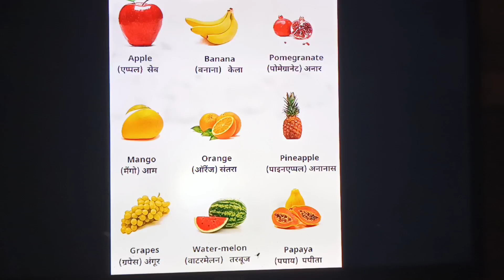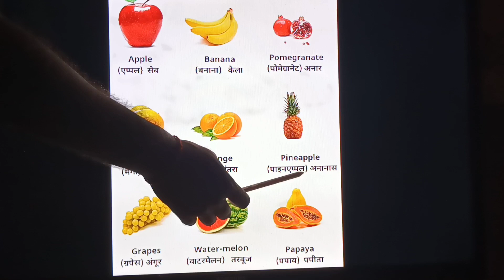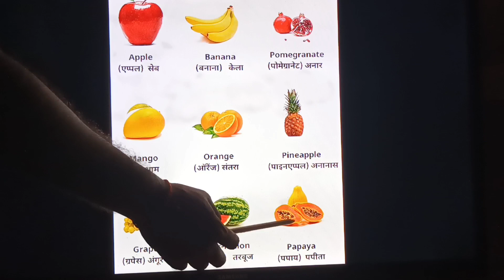Nine fruits name in Hindi and English kids education 2.0 on my channel